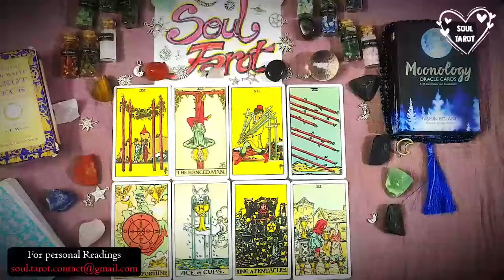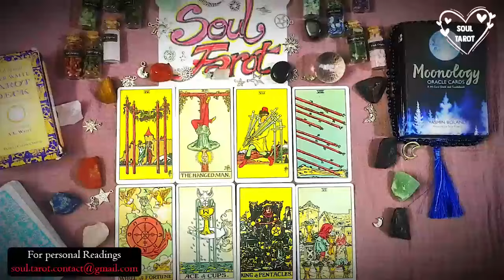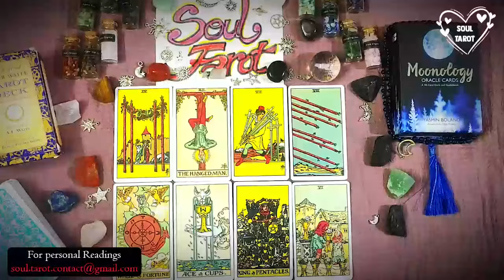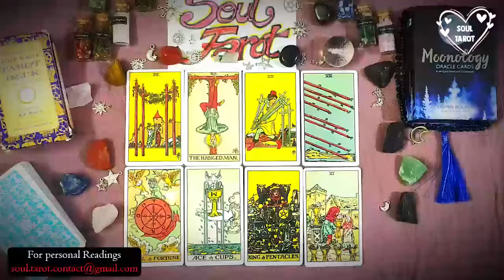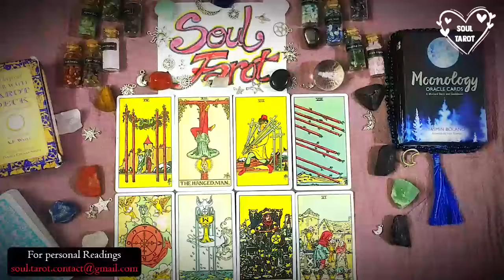SCORPIO ♥️ YOU HAVE POWER OVER THEM, DO YOU KNOW THIS?! 🔥 TAROT LOVE READING